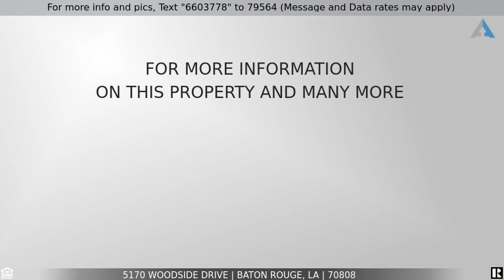Priced at $295,000 - 5170 WOODSIDE Drive, Baton Rouge, LA 70808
Home for Sale in Baton Rouge

Newly renovated home on a large lot w/ fenced backyard! Less than 1 mile from Towncenter & Wholefoods. 3 bed, 2 bath home w/ open living room & kitchen. Includes a new roof, new windows, all new kitchen w/ marble island, new flooring to include oak & marble floors, new bathrooms, paint, new hot water heater, updated electrical & plumbing. Room next to the kitchen that can be used as a formal office or playroom.Carport. Minutes to I-10, LSU & Government St. Seller is offering $3,500 towards closing costs.